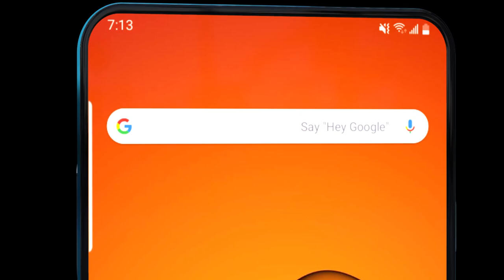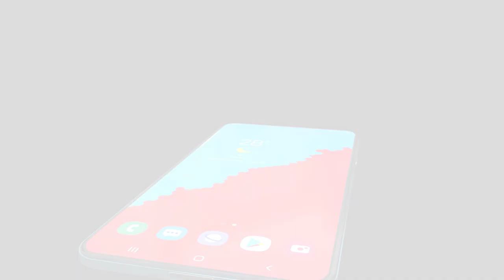SONY XPERIA 5II (2020) 5G Network, Price, Specification,First Look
Check Sony Xperia 5 II best price as on 30th April 2020. See full specifications, expert reviews, user ratings, and more. Compare ... Sony Xperia 10 II. Compare.